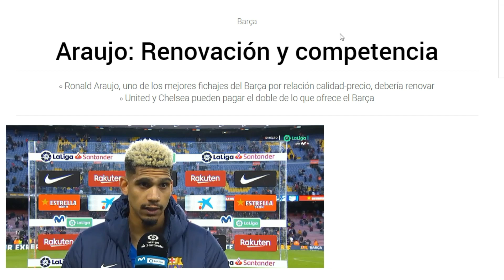💣 ¡ÚLTIMA HORA BARCELONA! 💣 BOMBAZO PREMIERE - MANCHESTER UNITED Y CHELSEA A POR ARAUJO Y GAVI - FCB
La Premier a por GAVI y ARAUJO, MANCHESTER y CHELSEA al acecho

Última Hora del Barça, toda la actualidad del

GRACIAS POR LOS + 13.000 SUSCRIPTORES NO TE PIERDAS EL SORTEO DE LA CAMISETA DEL BARÇA.

BASES DEL SORTEO:

Suscrito al Canal de youtube
Suscrito al Canal de Twitter
SORTEO DIA 19 MARZO